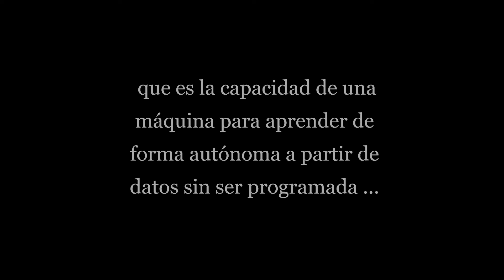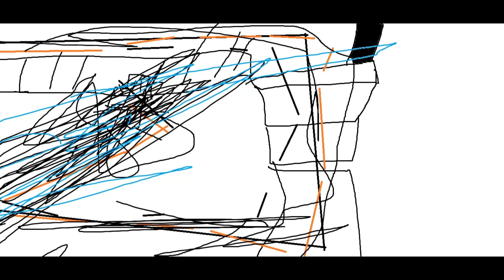Como Funciona la inteligencia artifisial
informasion completa